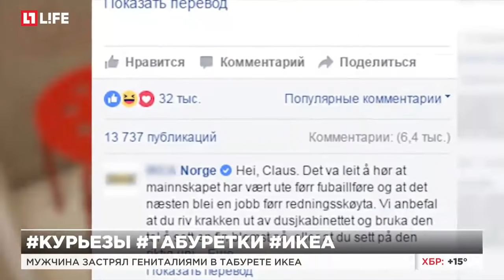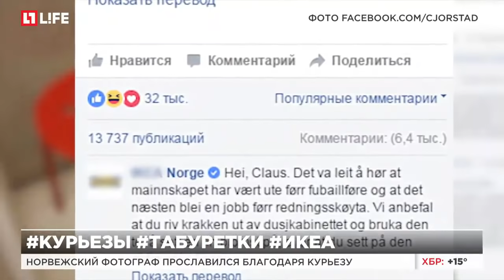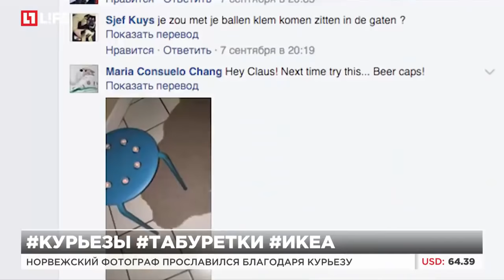Мужчина застрял гениталиями в табуретке Икеа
Норвежский фотограф прославился благодаря курьезу